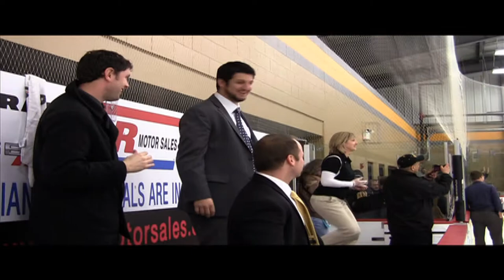Adrian College NCAA Div. 3 Hockey - MCHA Champions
A short video showcasing some highlights of the MCHA Championship game.